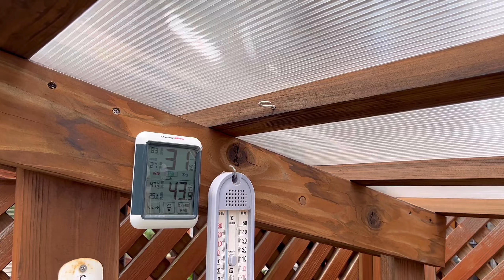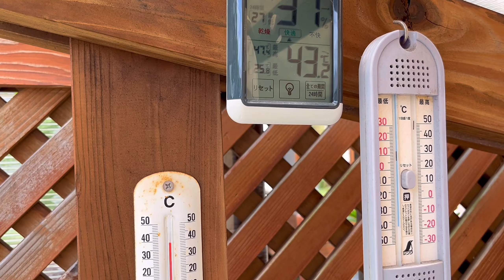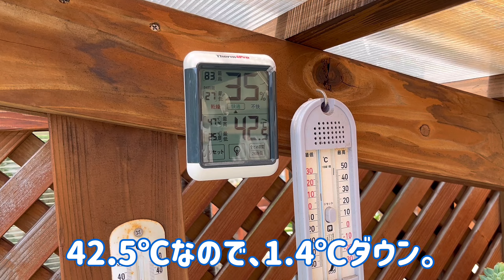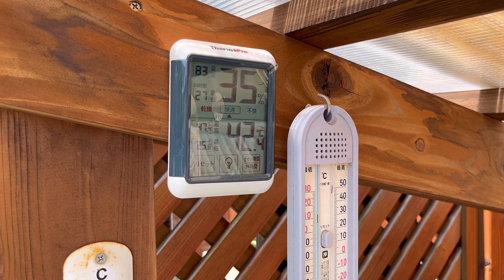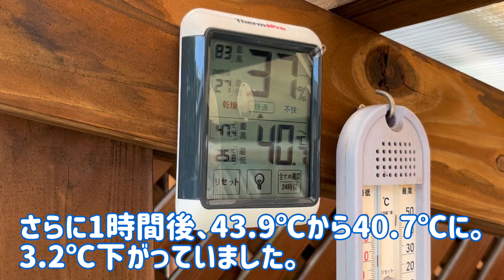【多肉植物】☀️暑くて可哀想なので、DAISOすだれで冷やします。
【目次】
0:00　暑い！
1:00　DAISOのすだれ
1:21　すだれ設置
3:10　涼しい！
5:09　配合土袋詰め
7:25　10分後どうなった？
9:56　エンディング

【iPhoneによるメンバーシップ登録の方法は
こちらの動画をご参考ください。】